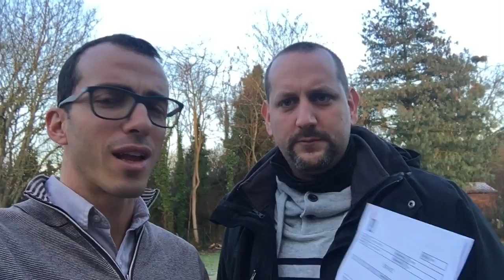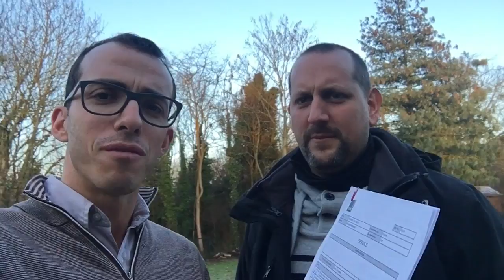Ammelioration avec François